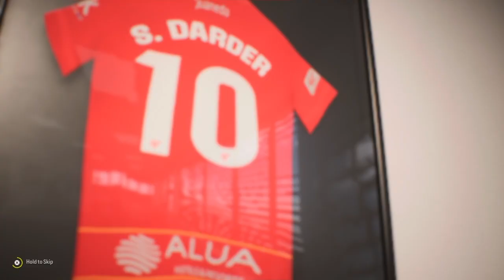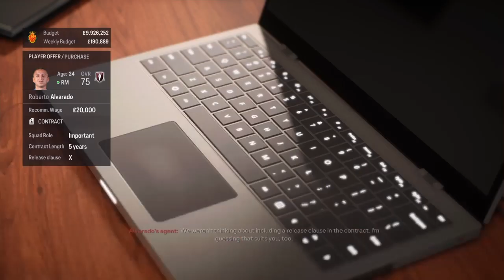CONTINUING OUR BRILLIANT START TO THE LALIGA SEASON? FC 24 RCD MALLORCA CAREER MODE! Ep3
I don’t do sub 4 sub anymore, sorry. 🙃

Thank you ALL for the support, you guys are ALL awesome!! I hope everyone is having a wonderful day!🙏